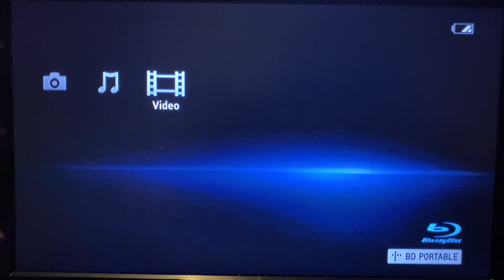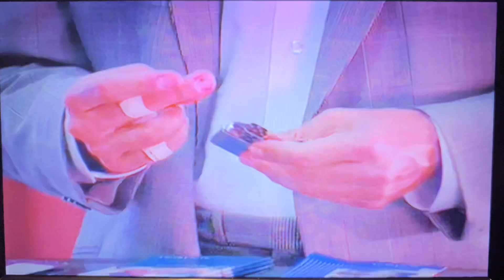Opening To Jurassic Park 2004 DVD